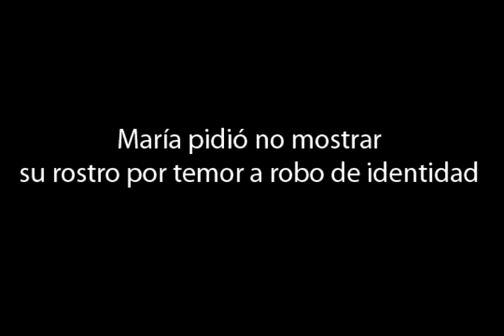Working for the American Dream: by Wendy Peraza and Wendy Espinoza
Fuerza Joven Digital Journalism Multimedia Workshop, final student projects from our workshop in 2013. Students Wendy Peraza and Wendy Espinoza explore the American Dream.